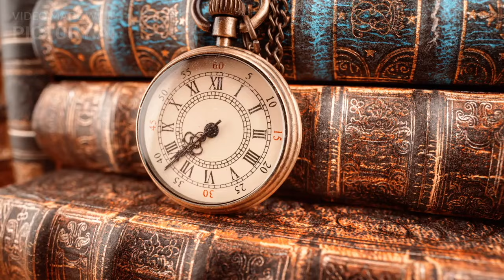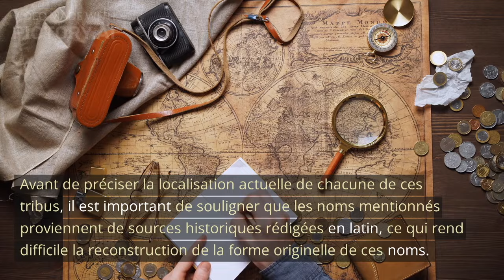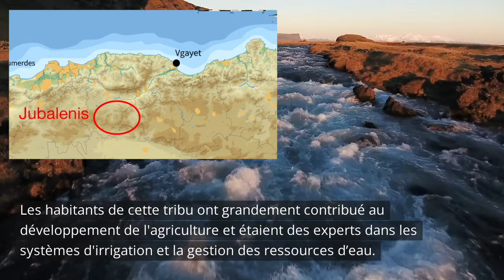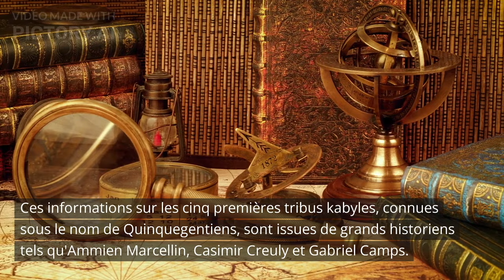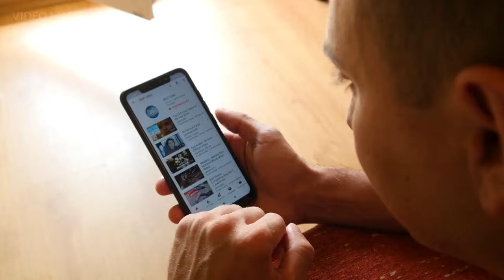Les 5 premières tribus de la Kabylie antique (Les quinquegentiens)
Découvrez pour la première fois les origines de la Kabylie, qui trouve ses racines dans cinq tribus antiques appelées les quinquegentiens.